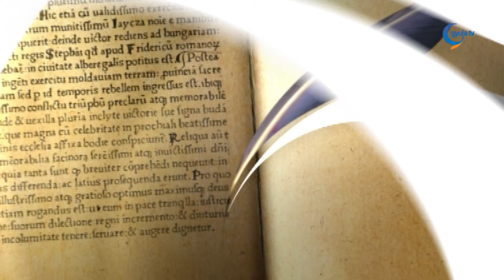03.31. Üzenet: Tóth Károly